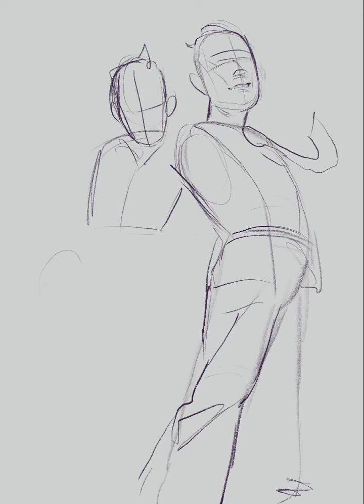Better call a therapist - Better call Saul x Mob Psycho 100 || Painting Process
Better call a therapist - Better call Saul x Mob Psycho 100 || Illustration Process

If you liked the video you can find me here! →